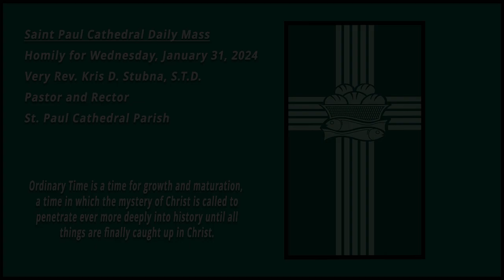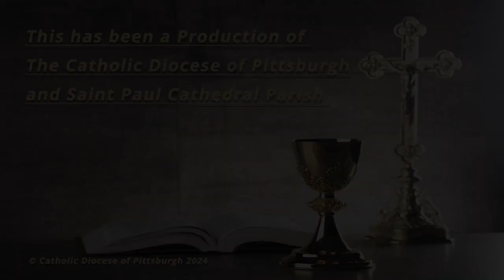Saint Paul Cathedral-Daily Mass Homily-Very Rev. Kris D. Stubna-January 31, 2024.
Wednesday in the fourth week of Ordinary Time (B).